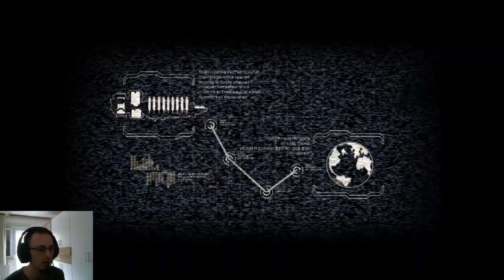First time playing Dead Space 2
Been a while since I recorded a horror game and I think I've thought of a good one to put on the channel !